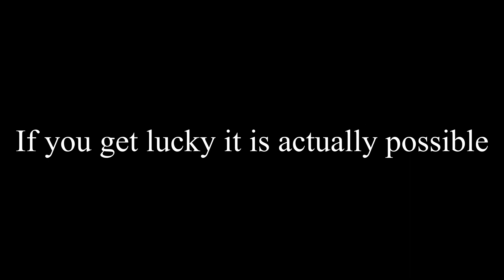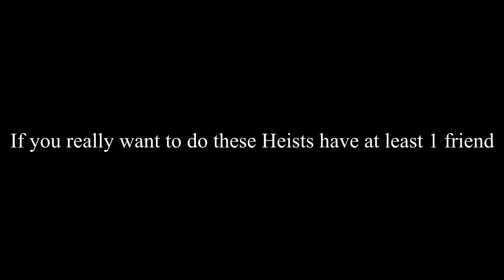GTA Online Heists With Randoms in 2020 IS IT POSSIBLE?